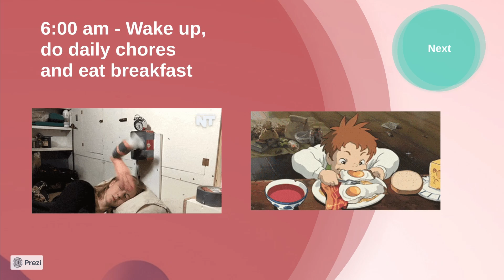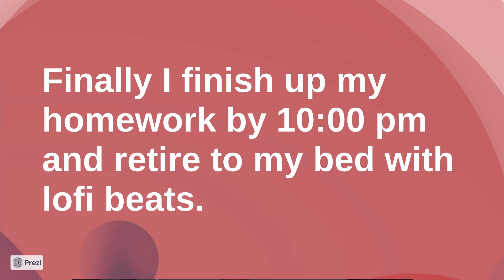My Daily Routine In Quarantine (Gautam Khera 11-B)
IT Explorer Contest Submission